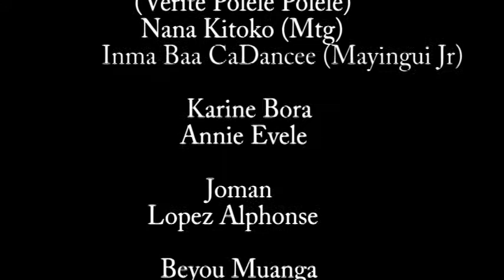I.D.H CHOREGRAPHIE CARBONE PARTY 2.avi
EXCLU 2012 I.D.H Chorégraphie Carbone party 2
Produit par One vision Production
Réaliser par Bom's tresor
Mixage son Eric Aerts Page facebook In Dance's Heart ( Groupe )